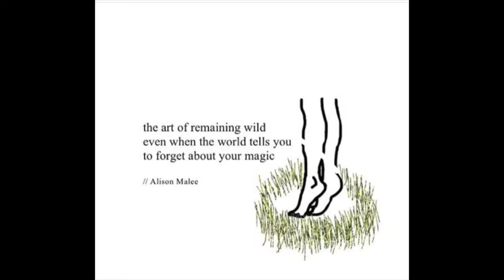How to get it done (but might I suggest a better format)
Long story short, you got all the time in the world (if you allow yourself it). Kick back and enjoy the trip! Mosey around and give yourself a few days at each stop!